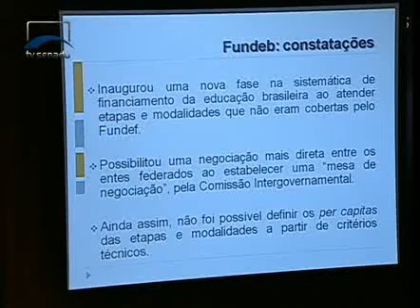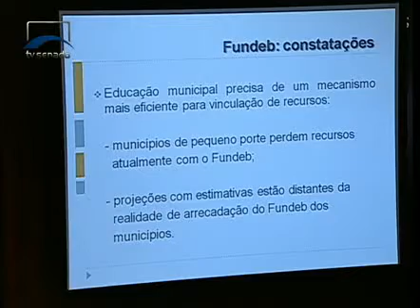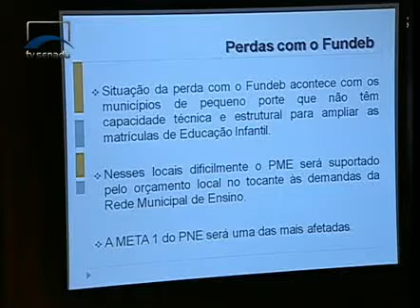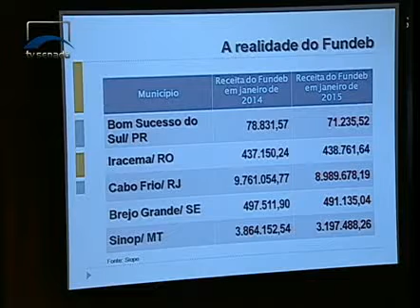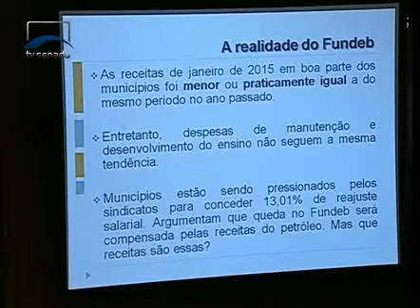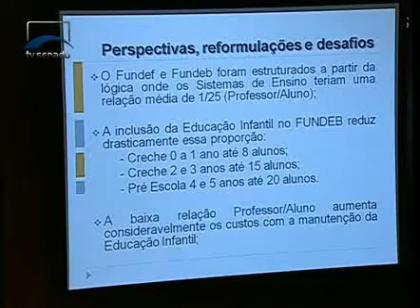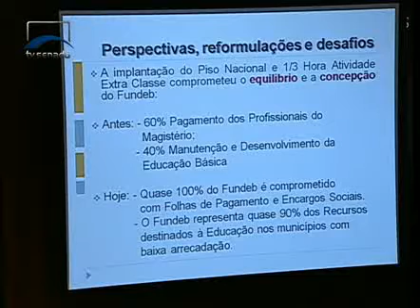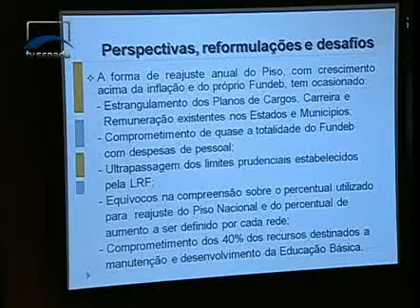Fundeb possibilita negociação mais direta entre os entes federativos, destaca Alessio Costa Lima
08/04/2015 - CE - Fundeb possibilita negociação mais direta entre os entes federativos, destaca Alessio Costa Lima